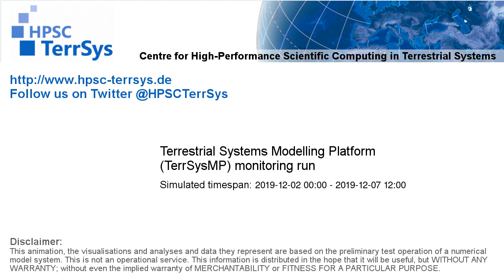TerrSysMP monitoring run 2019-12-02 - water column storage change - Europe (132h)